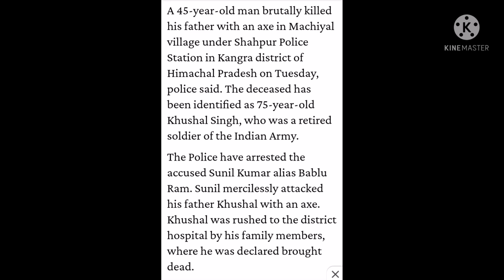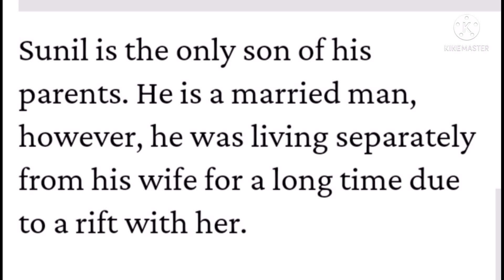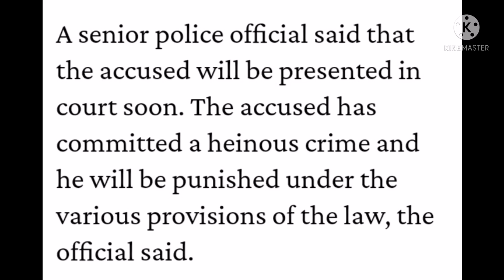Pam u khon ya u Pa da u Sdai haduh wa yap bhah ka poisa